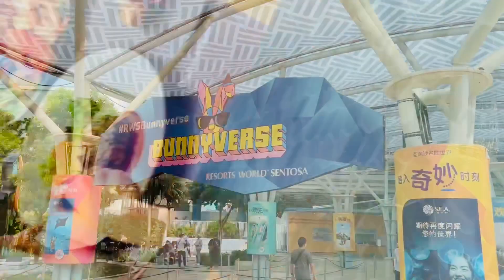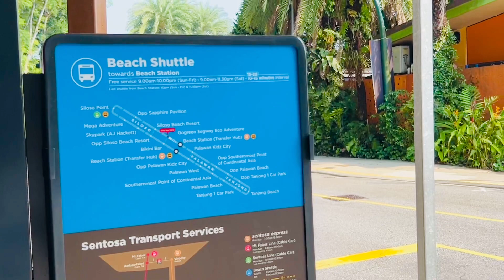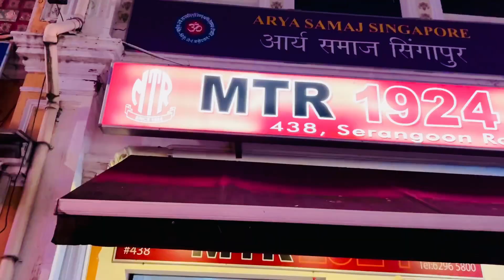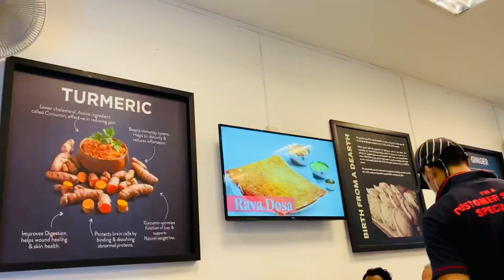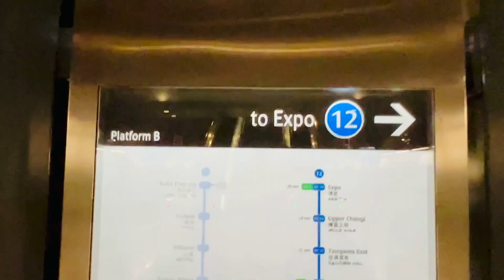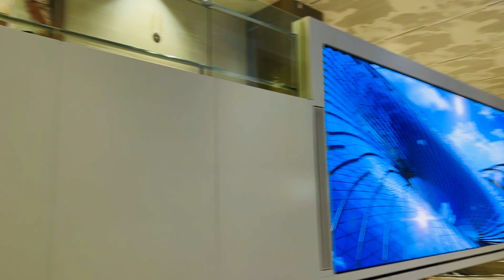SENTOSA ISLAND SINGAPORE | Singapore Travel Guide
Sentosa Island of Singapore.
Sentosa Island is a man made island which has many activities to do from the famous Universal Studios Singapore to beautiful beaches, indoor skydiving and much more. This video is a travel guide for Sentosa Island and you can travel to this island virtually by watching my travel vlog.
Also, I visited singapore airport jewel in this video.

Gears I use to make Content:

Pc Mouse
Travel Adapter
Travel Backpack
Hard Disk
Wired mic
Wireless mic